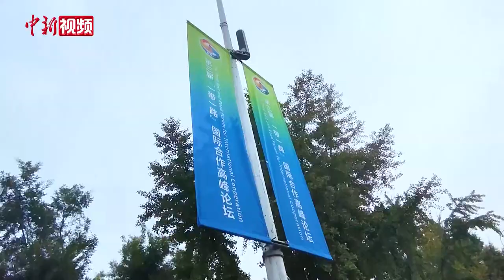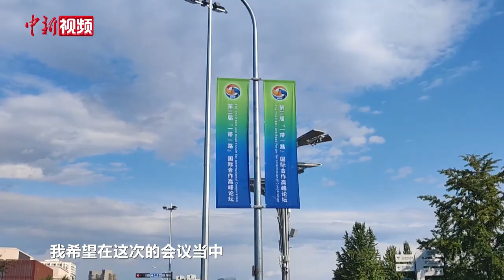【“一带一路”高峰论坛】北京民众：希望借“一带一路”东风看到更大的世界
第三届“一带一路”国际合作高峰论坛将于10月17日至18日在北京举行。“一带一路”倡议提出十年来，中国与共建国家携手共进，为增进世界各国民生福祉作出了积极贡献。在民众眼中“一带一路”是一个什么样的倡议？社会民众对于即将召开的第三届“一带一路”国际合作高峰论坛有什么期待？听听他们怎么说。